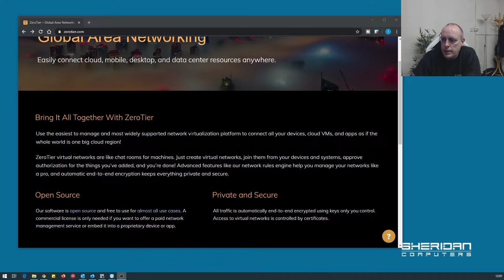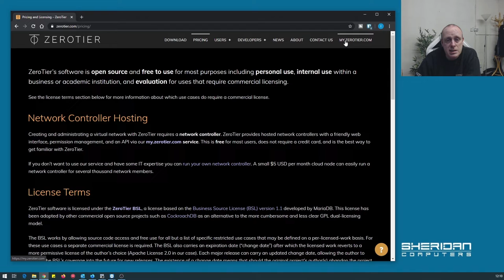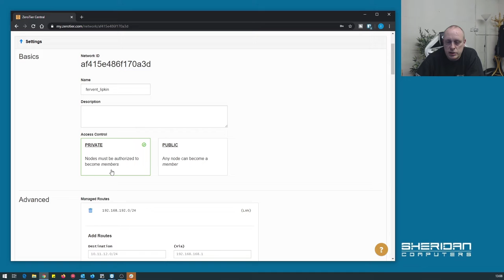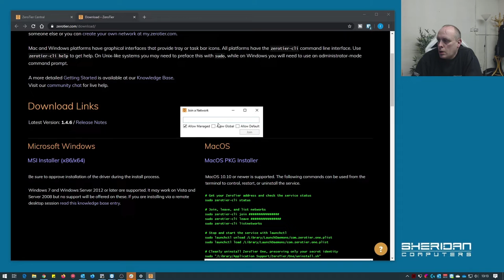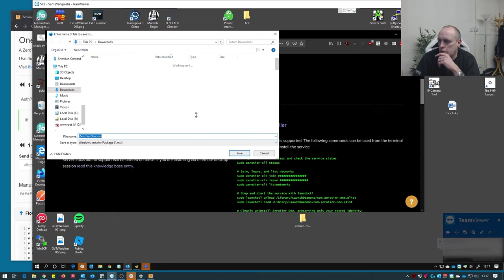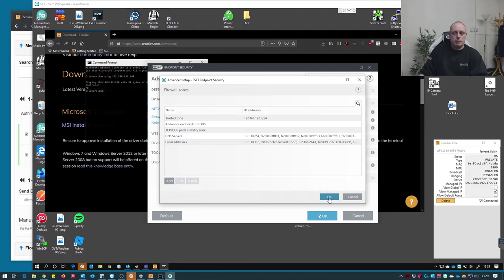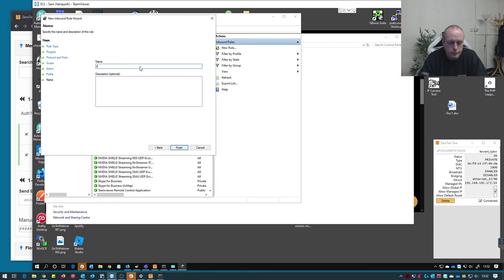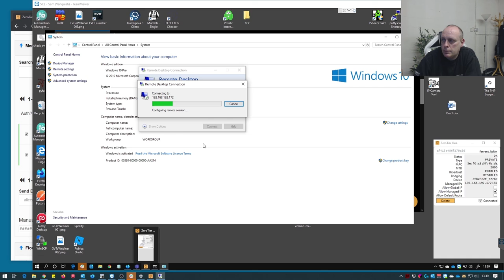ZeroTier | Virtual Networking | Remote Desktop | Remote Working | VPN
In this video I take a look at ZeroTier, described by themselves as a Global Area Networking solution. ZeroTier is open source and allows you to create virtual private networks between multiple sites or as described in this video to connect remote workers to your on-premise networks.

This video was created to show people how they can connect remote workers to their offices via remote dekstop, under the current circumstances of Coronavirus (COVID-19), completely free of charge.

If you'd like to hire us, please head over to our website and fill out the contact form.

Not only does your support help us continue creating content you love, but as a channel member, you'll also enjoy early access to our videos. While our videos are scheduled for regular days and times, becoming a channel member allows you to watch them as soon as they are uploaded. Your support truly makes all the difference!